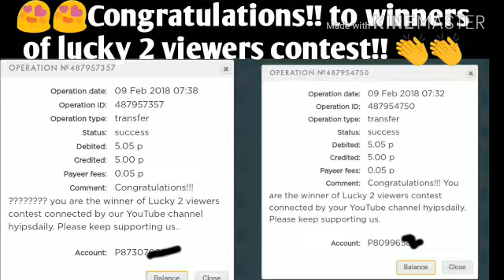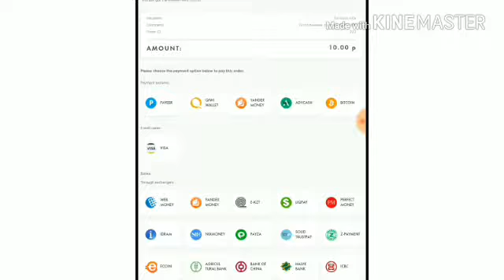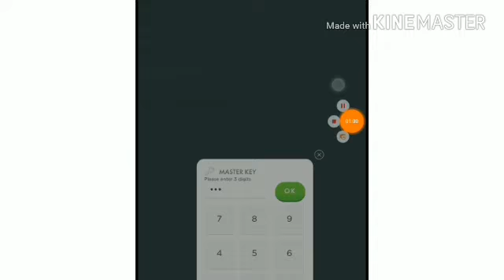Ruble investment site - Min investing 2 RUBS Get 120% of Rub on 45 mins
Hello viewers, in this video we are going to see a new ruble_Earning sites called fullcoin.sit. It's Russian ruble_investment site, which accepts min investment of 2 RUBS & MAX 2500, which returns you with a profit of 120% of your investment in just 45 minutes.

To invest in this site all you need a payeer account. Payment system: payeer is mandatory.
To invest in new ruble Investment sites 2018 all need payeer I'd. If you don't have a payeer account have it one by clicking this

Here you can find a videos which really pays you. We post a video of trusted investment sites with its Payment proof.. You can see a payment proof in each & every video that we posted in our channel